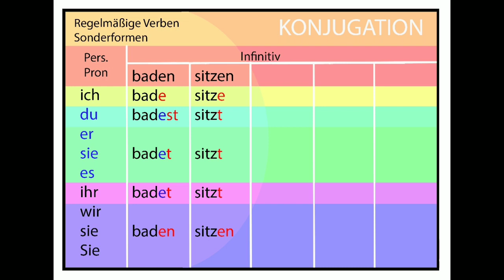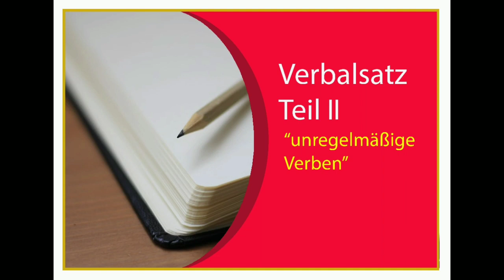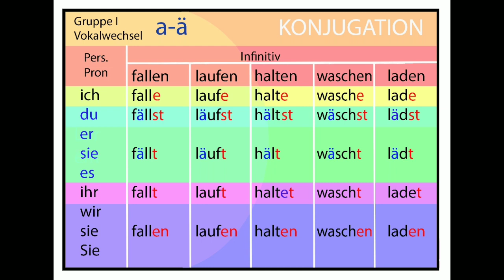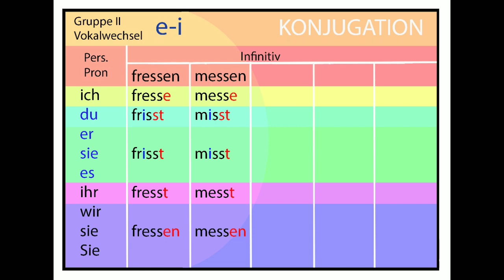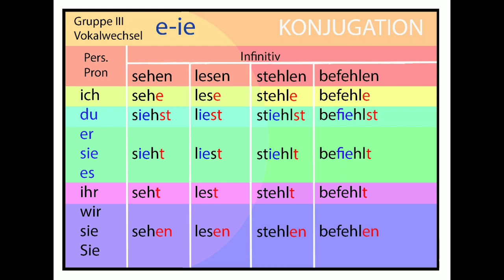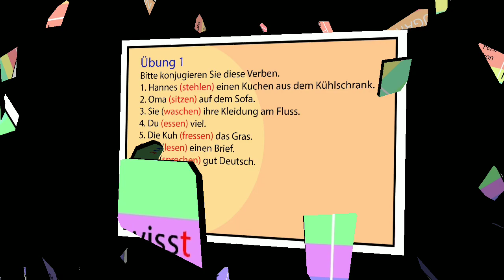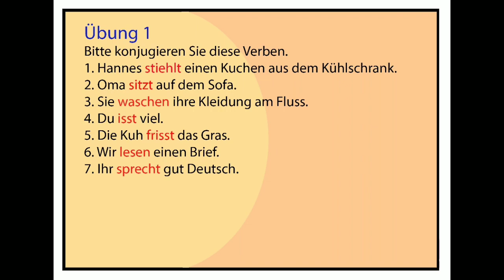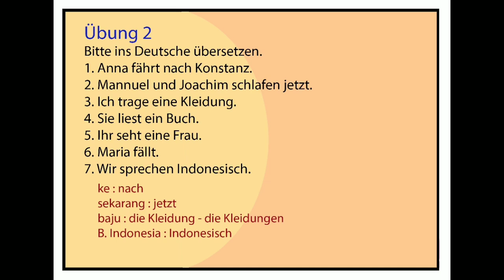Les Jerman Gratis - Grammatik - Kata Kerja Tidak Beraturan (G4) A1.1.9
Tidak perlu kursus yang mahal-mahal, kamu bisa belajar bahasa Jerman A1 melalui video kami secara gratis dari rumahmu. Ikuti contoh-contoh kalimatnya, terapkan secara mandiri, dan alami progres belajarmu dengan cepat! Kedepannya kami akan mengembangkan channel kami smpai pembelajaran tingkat B2.

Di video kali ini kamu akan belajar mengenai kata kerja tidak beraturan,  konjugasi,  dan belajar menerapkannya dalam kalimat sederhana.  Penjelasannya gamblang dan cukup mudah dimengerti.

Kode Video
K - Percakapan
LV - Bacaan
HV - Latihan Mendengar
G - Tata Bahasa
S - Menulis
TV - Persiapan